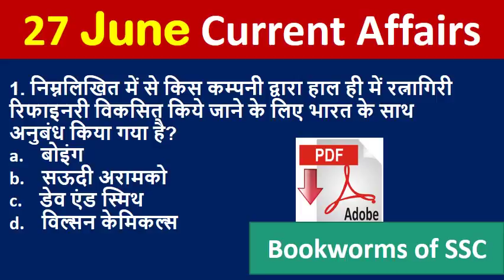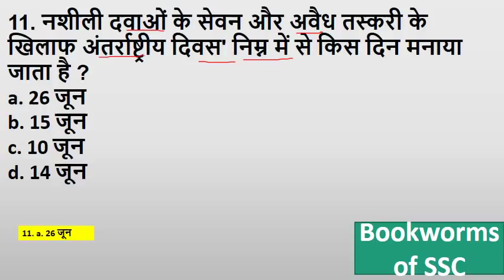Dose #6 | 27 June 2018 Current Affairs | Daily Current Affairs | Current Affairs in Hindi